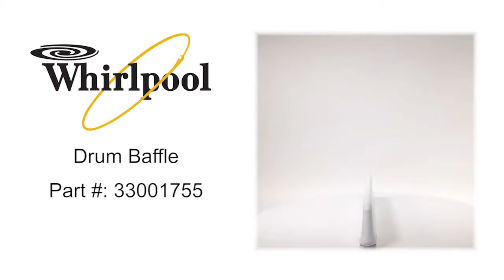Whirlpool Drum Baffle Part #: 33001755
Drum baffle Whirlpool Part Number 33001755 lifts and tumbles the clothes inside the drum as the drum rotates during the drying cycle.